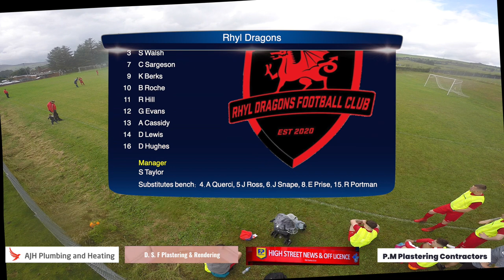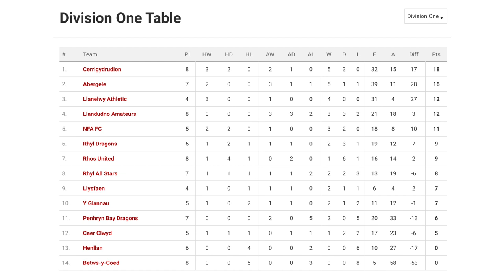Cerrigydrudion Vs Rhyl Dragons - Full Match - 7th Aug, 2021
Competing in the North Wales Coast East Football League Division 1